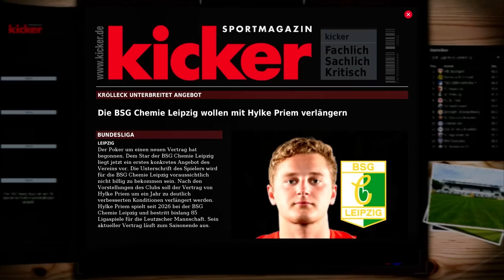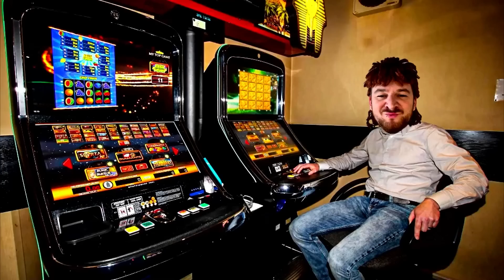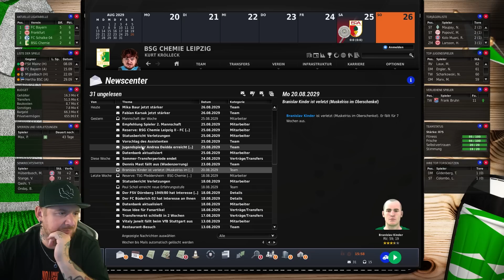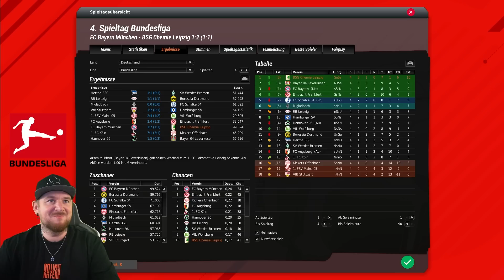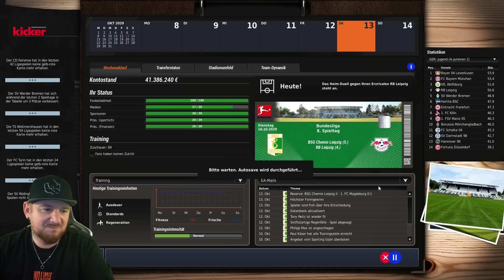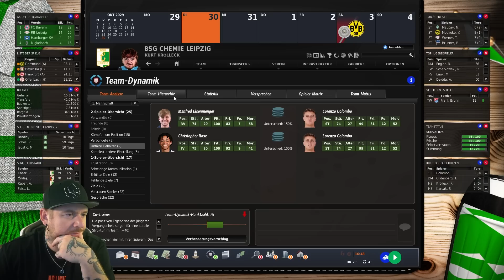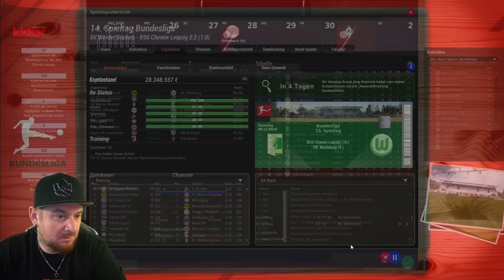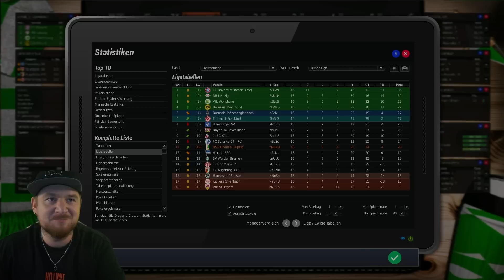Letzte CHANCE SYSTEMUMSTELLUNG ! ULTIMATUM SAISON 😰#15 CHEMIE LEIPZIG KARRIERE EA FUSSBALL MANAGER